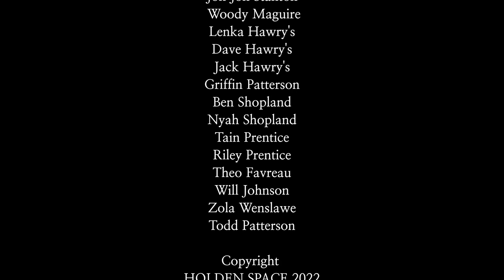KEEP THE VIBE HIGH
Jeff Holden